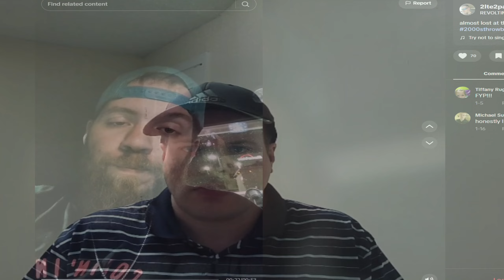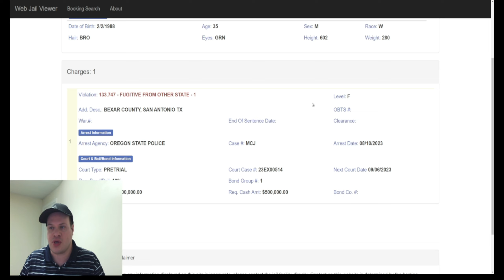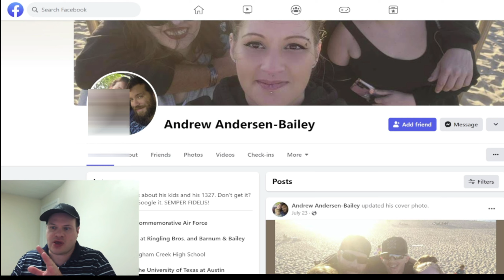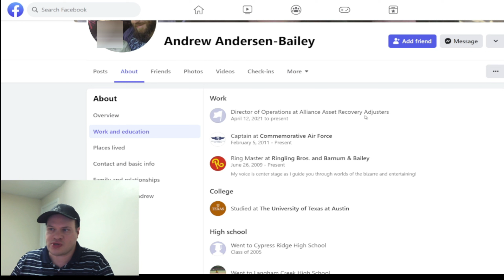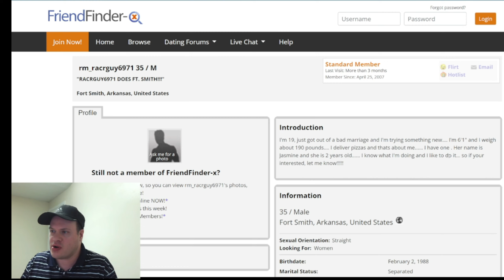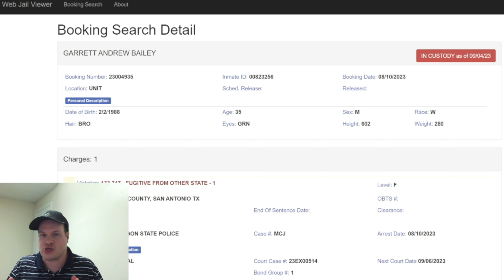Fugitive Repo Agent Gets Arrested!!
Garrett Bailey, a long time repo agent just got arrested and hit with a 5 million dollar bond!